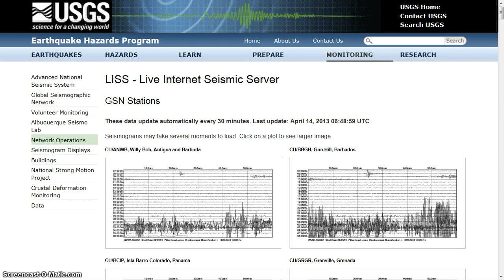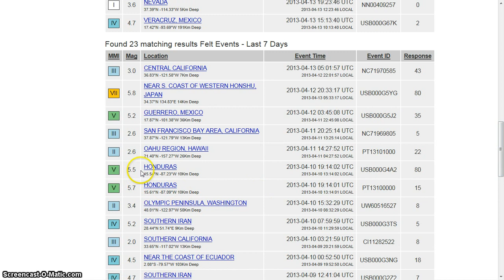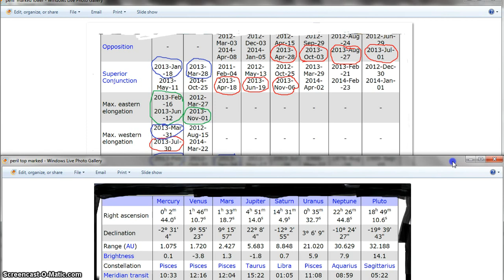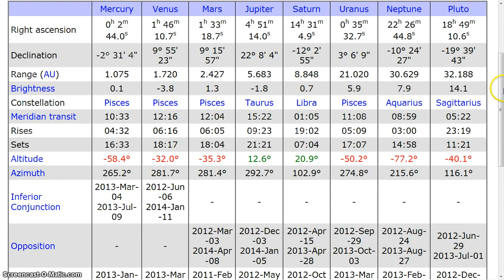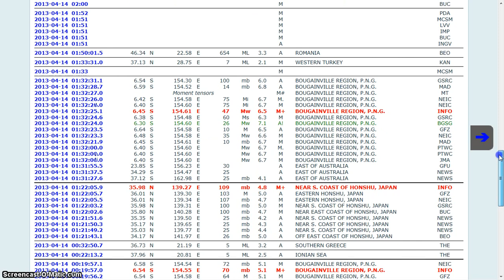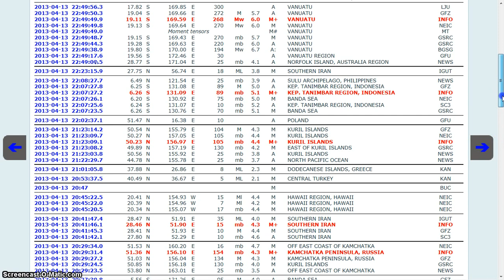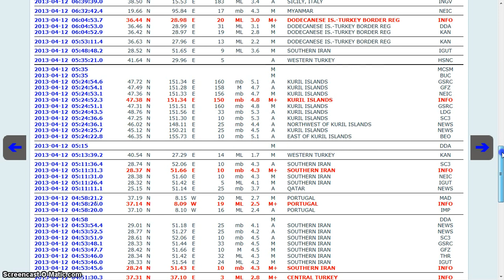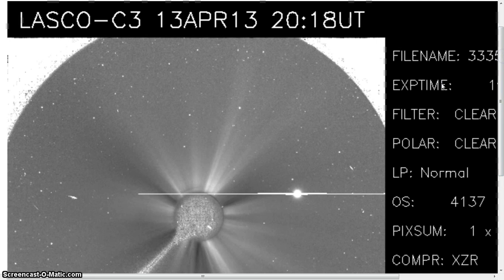HOTTIE 7.1 QUAKE SHAKE ISON BEANOBLACK